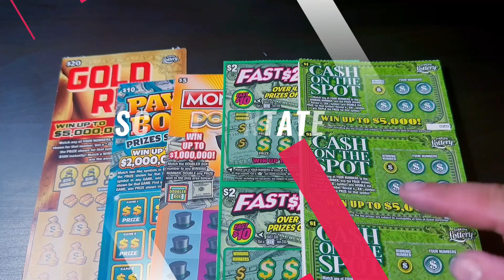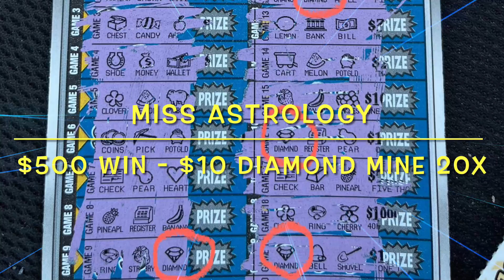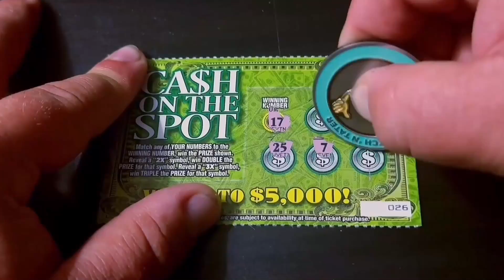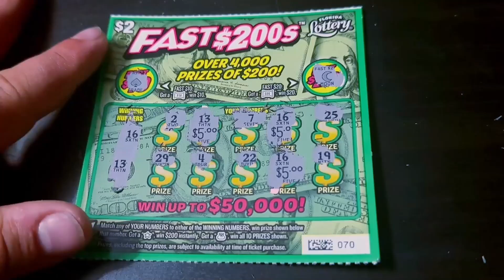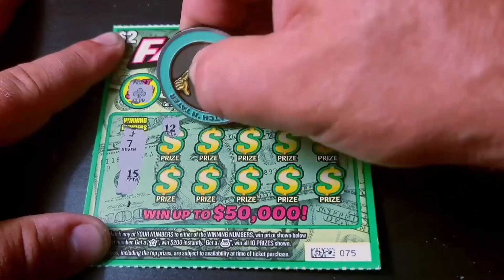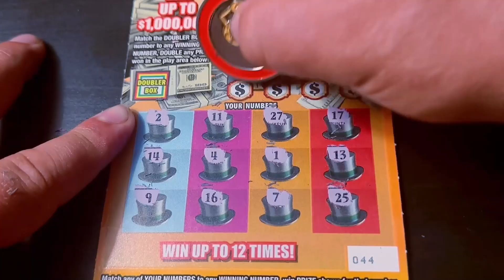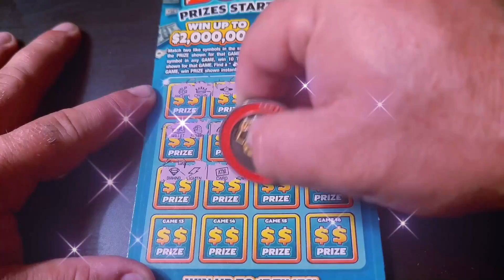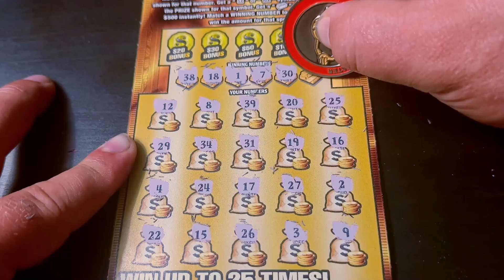$80 MIX OF TICKETS!! I'M LIKING THE FAST $200'S!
(10) $1 Cash on the Spot
(10) $2 Fast $200's
(4) $5 Monopoly Doubler
(1) $10 Payday Bonus
(1) $20 Gold Rush Limited

Send Spud Mail to:

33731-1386